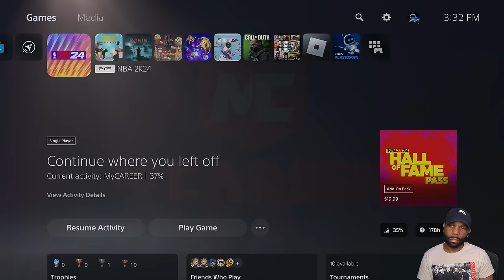Finally UNINSTALLED THIS 🗑️| NBA 2K24 MyNBA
NBA 2K24 Walkthrough Part 1 and until the last part will include the full NBA 2K24 on PS5. This NBA 2K24 MyNBA Gameplay is recorded in 1440 60FPS.

Chapters:
0:00 - Coming Up
0:09 - Intro
2:34 - Season 1 Playoffs Round 4 Game 7